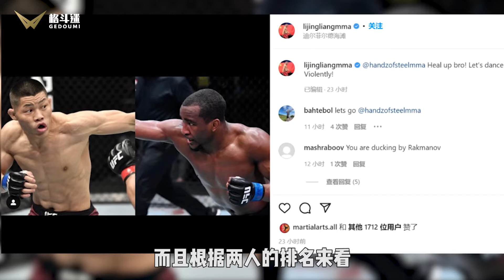李景亮公開向他挑戰！對方曾因非法攜帶武器被捕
這裡是格鬥迷官方賬號！謝謝大家的支持！